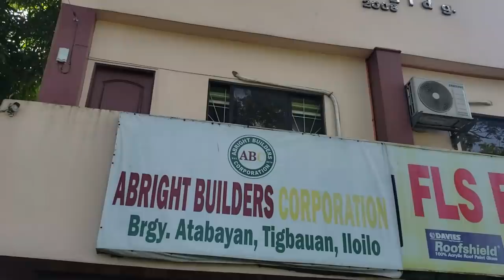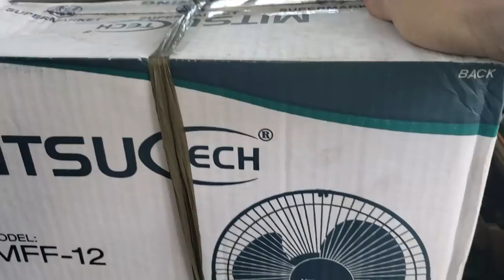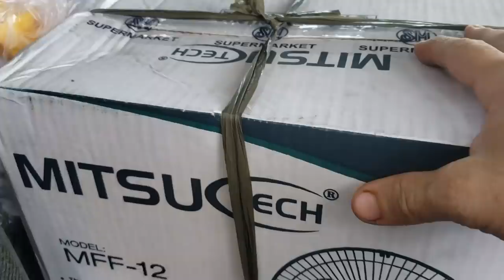Philippines Beach House Build Day 127 Part 1 : Making New Steps !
In this 3 part series for today's build I will cover many topics and show more of the work going on. Hope you enjoy seeing the concrete house build take place.

We are a Fil Am couple sharing our lives between living in Texas USA and Panay Island Philippines. We should dealing with two different cultures. We share building our solid concrete  cast in place home. Exploring and seeking new things. We hope you enjoy our channel and join to be a apart of a bigger family here on this channel.